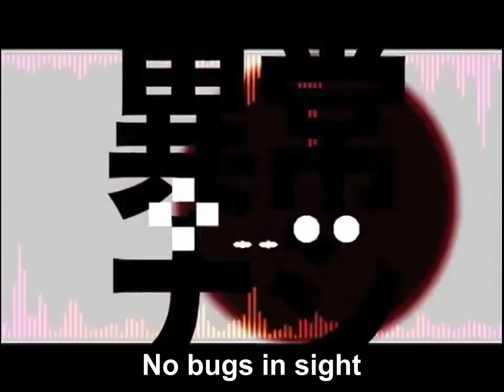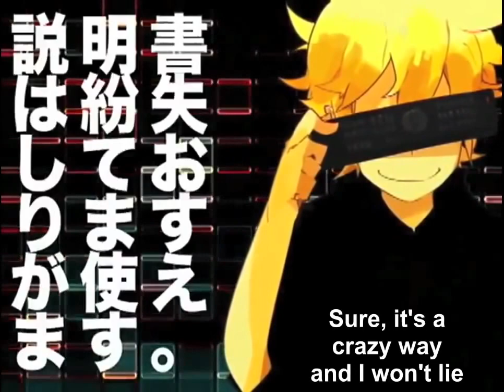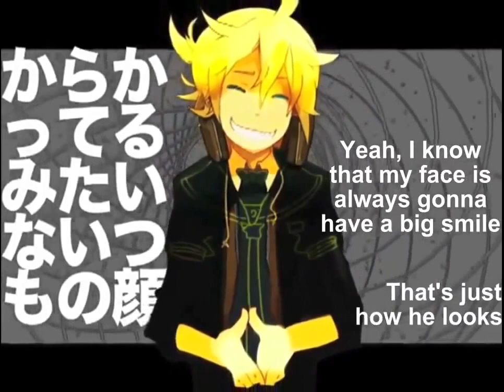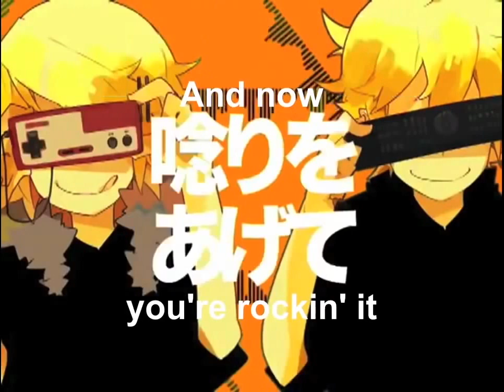【Nightcore】→ Remote Control || Rin and Len Kagamine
LRLR STOP & DASH & UP & TALK

✔ Remote Control - Vocaloid
✔ Lyrics!
✔ I hope you enjoyed!
✔ Requests will be answered!